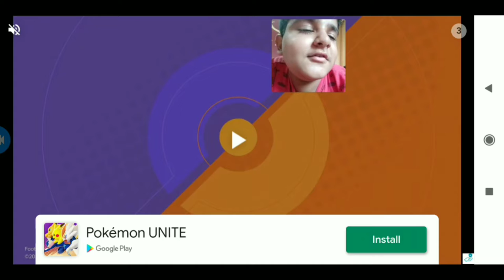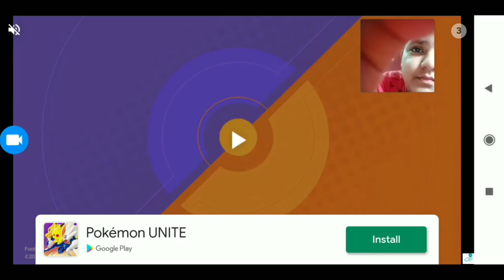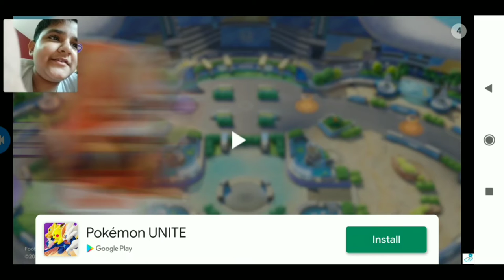among us became 3d